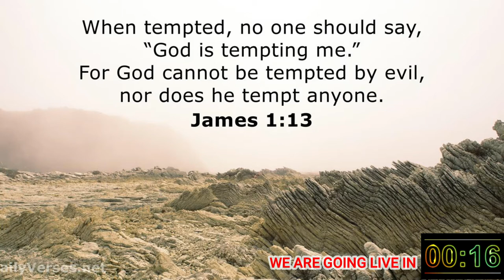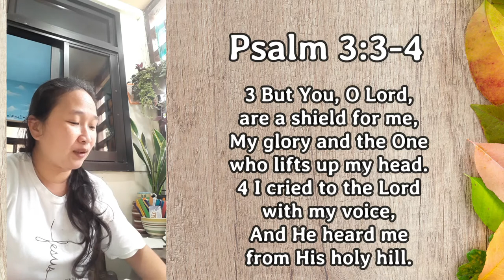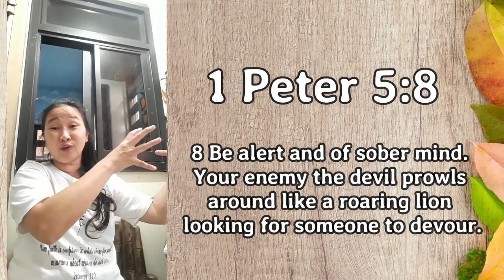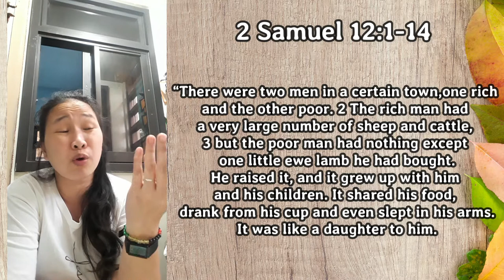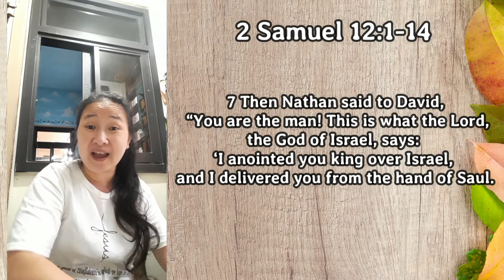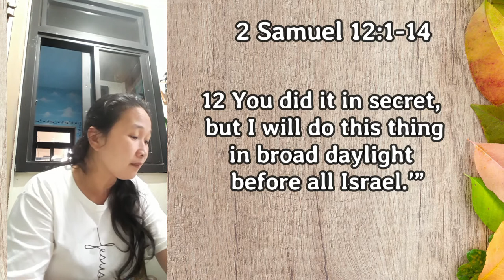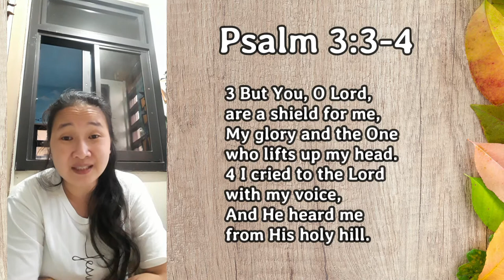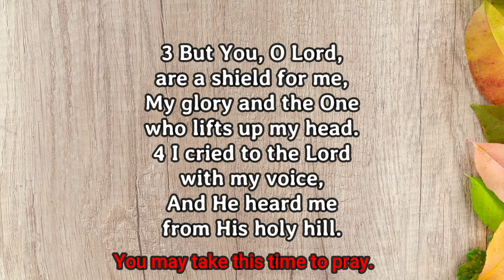13April2021 | CHCC MORNING PRAYER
God's day to everyone mga kapatid! Magsama-sama po tayong muli ngayong umaga sa ating Morning Prayer Devotion.